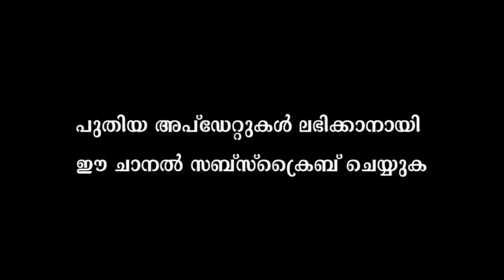കുഞ്ഞിപ്പല്ലുകൾ കരുതലോടെ | things to know about caring milktooths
This is the information about  things to know about caring milktooths .Brush the teeth with a pea-sized amount of fluoride toothpaste from the ages of 3 to 6. Supervise brushing until your child can be counted on to spit and not swallow toothpaste—usually not before he or she is 6 or 7. Place only formula, milk or breast milk in bottles.